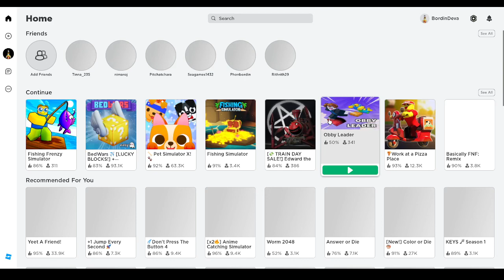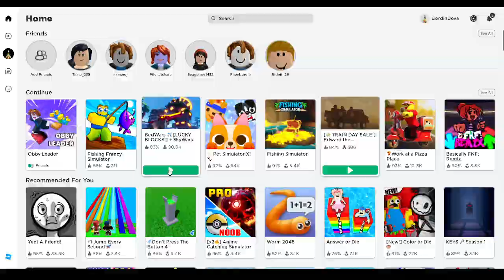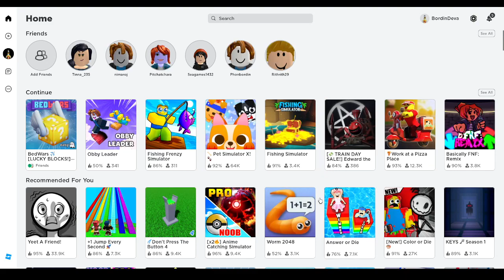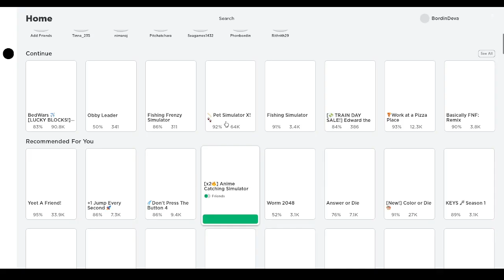Roblox gameplay | Fishing frenzy simulator, obby leader, bed wars,anime catching sim| EP.00086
00:00 - fishing frenzy simulator
18:38 - obby leader
31:23 - bed wars
54:44 - anime catching simulator